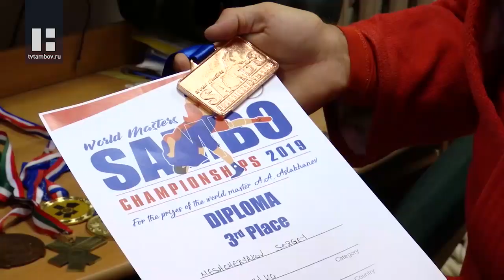Инспектор следственного изолятора из Тамбова выиграл бронзу на Чемпионата мира по самбо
Можно ли совмещать борьбу с преступностью и борьбу спортивную? Еще как ! Это на собственном примере демонстрирует младший инспектор следственного изолятора № 1, бронзовый призёр Чемпионата мира по самбо Сергей Мещеряков.

Рабочий день сотрудника УФСИН Сергея Мещерякова закончен, но отдыхать он не спешит. Вот уже почти 30 лет вечерами Сергей оттачивает навыки борьбы в зале. Такая любовь к спорту передается в его семье из поколения в поколение.

Недавно усердный труд принес плоды - спортсмен занял третье место в личном зачете на Чемпионате мира по самбо среди мастеров. В схватке за бронзовую медаль тамбовчанин столкнулся с борцом из Казахстана и одержал досрочную победу, проведя болевой прием на руку. Однако это далеко не первая награда в карьере сотрудника СИЗО-1. Сергей поделился, какую из своих многочисленных медалей считает самой результативной.